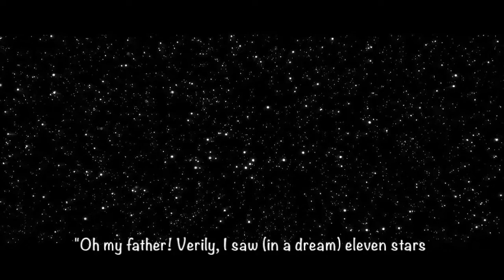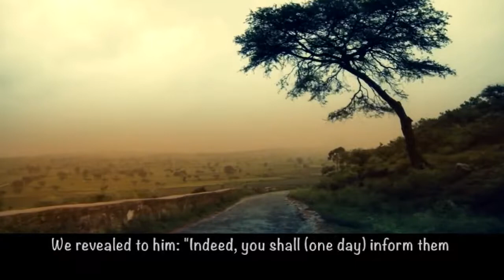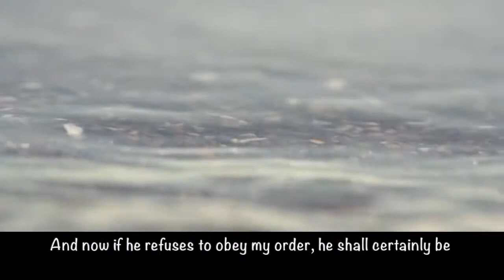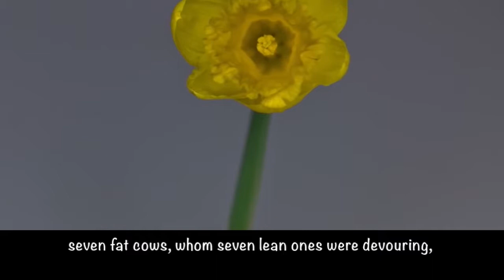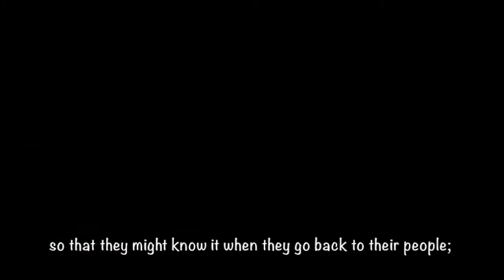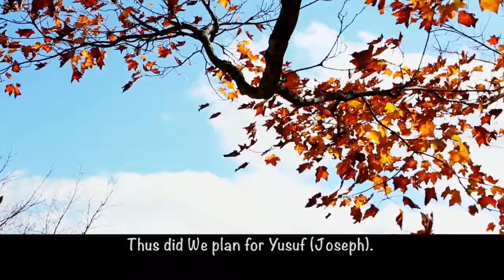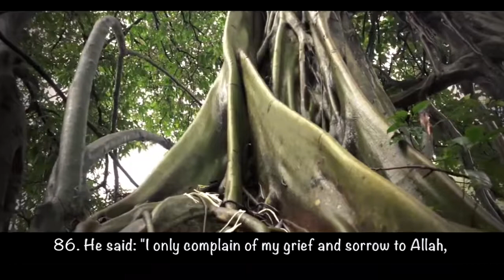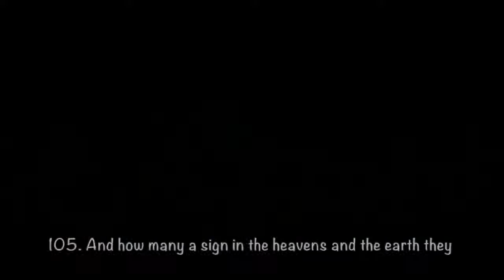Quran Recitation Surah Yusuf - Mufti Menk with Eng Translation